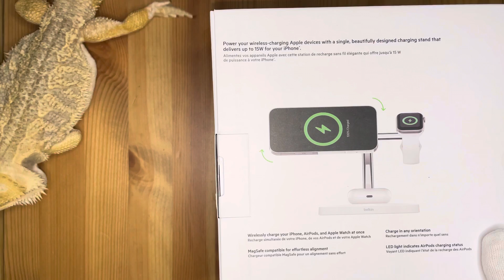Belkin 3 in 1 Wireless Charger With MagSafe by DRAGON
What’s that inside review by bearded dragon